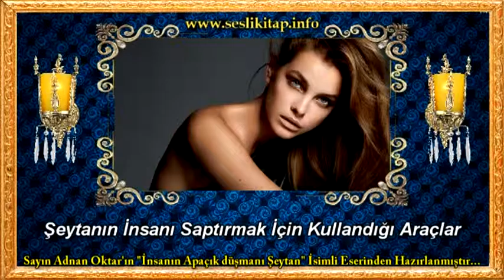Şeytanın İnsanı Saptırmak İçin Kullandığı Araçlar